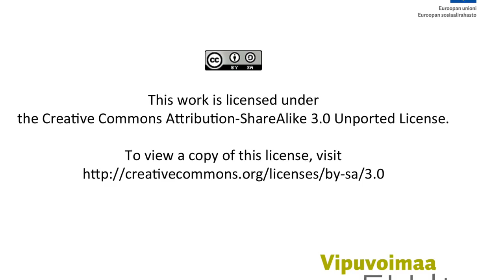Ketä kiinnostaa?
Digitarinapajan aikana syntynyt mielenmaisemien kuvaus. Toteutus iPadilla, sovelluksina: iMovie ja Pinnacle Studio (videoiden hidastukset ja nopeutukset).